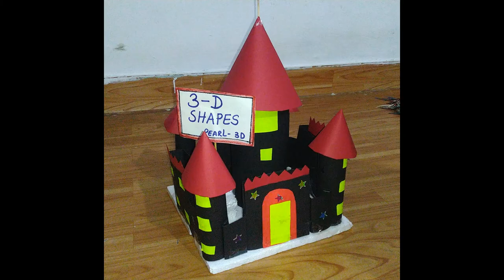3 D shape project for kids | 3 D castle with solid shapes